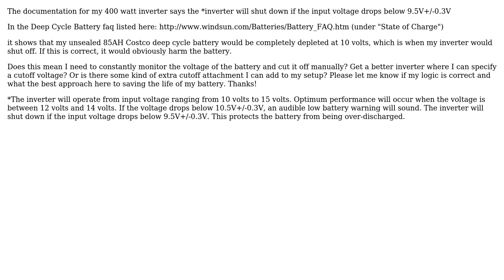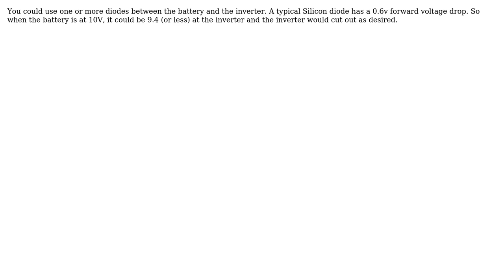Electronics: Inverter not cutting off before deep cycle danger level? (2 Solutions!!)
Electronics: Inverter not cutting off before deep cycle danger level?

With thanks & praise to God, and with thanks to the many people who have made this project possible! | Content (except music & images) licensed under CC BY-SA | Music | Images & others | With thanks to user Tevo D user Russell McMahon user Mauvis Ledford and the Stack Exchange Network Trademarks are property of their respective owners. You are responsible for your own actions.